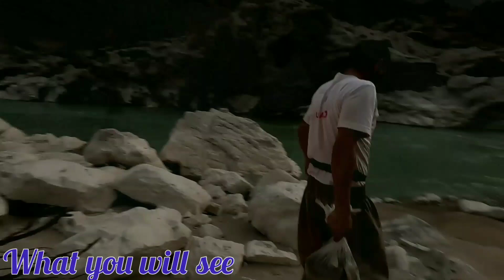Hello, the men of the nomads go fishing in the gut of the bears. See you again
Hello, the men of the nomads go fishing in the bear's gut with the help of each other, and these men sleep by the river so that they can catch fish for their families.